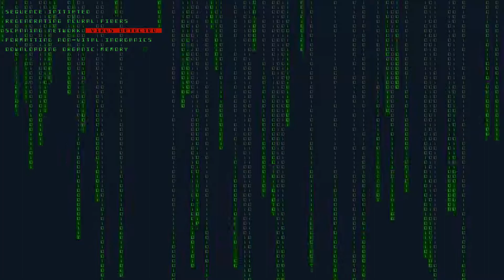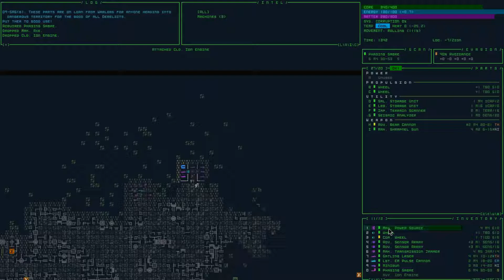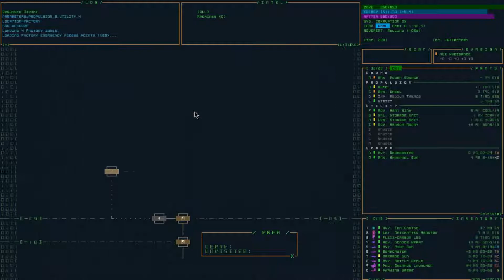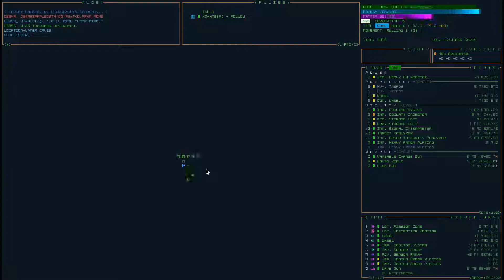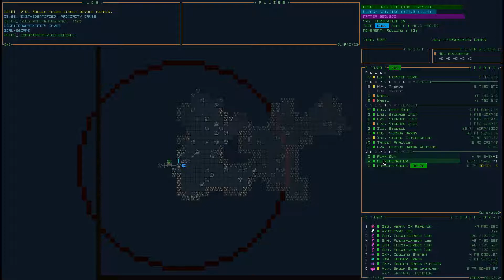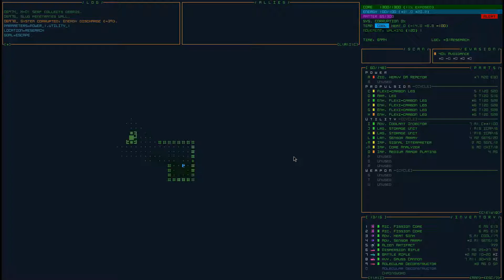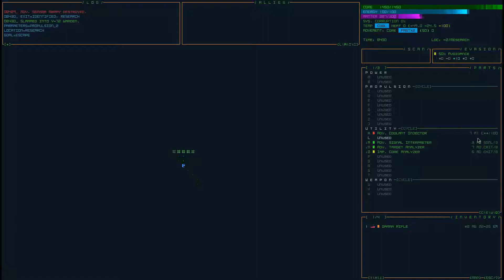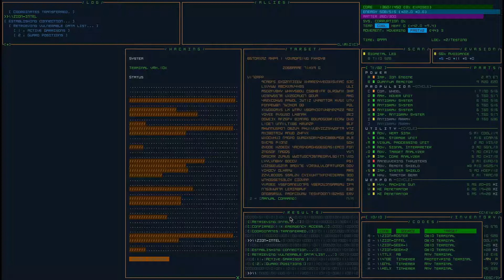Don't Forget About Researchers | Cogmind | Weekly Seed #114 - ElectronPulseMapper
Full combat run! No commentary. Researchers suuuuuck.

Beta 5
Seed: ElectronPulseMapper| Roguelike Mode | Tiled Mode